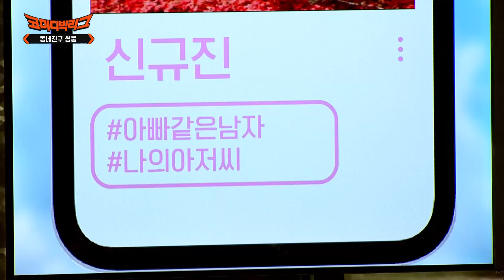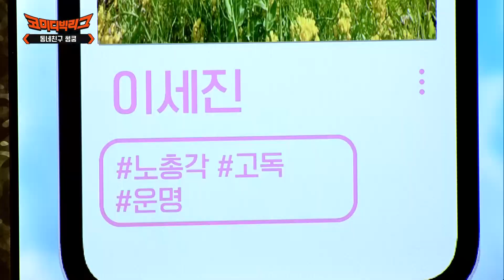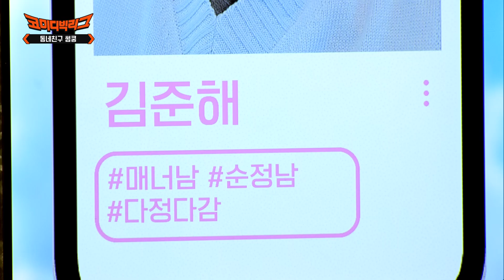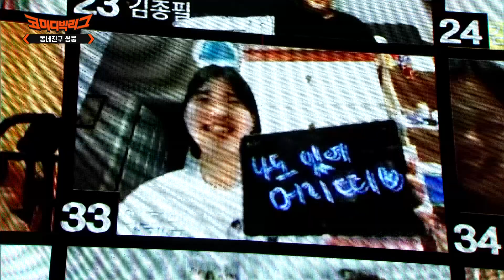★유튜브 단독★ 아빠같은 남자 코미디빅리그 EP.421